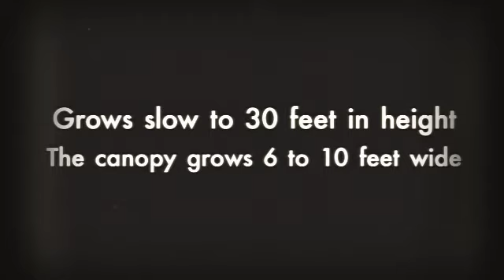Livingstonia Chinensis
The Chinese Fan has a romantic look of a flowing fountain of green leaves.  This palm is tolerant of full sun, partial shade, and drought.